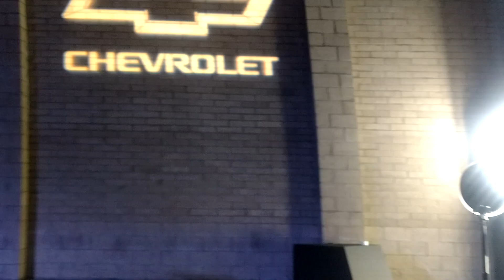ZR1 DEBUT 2